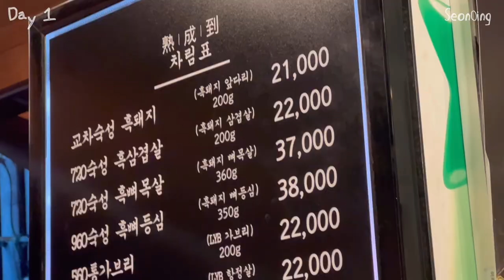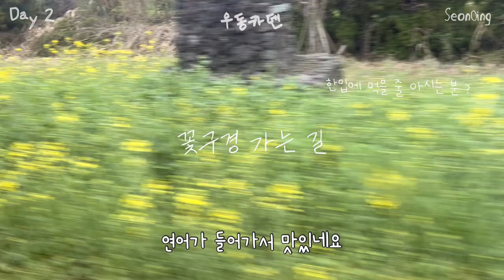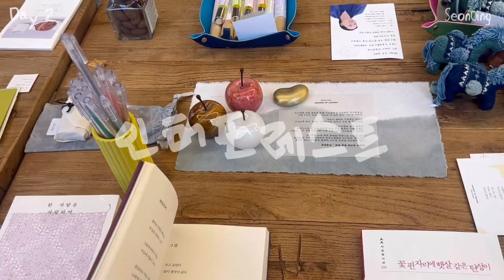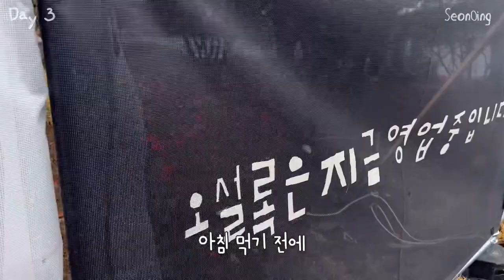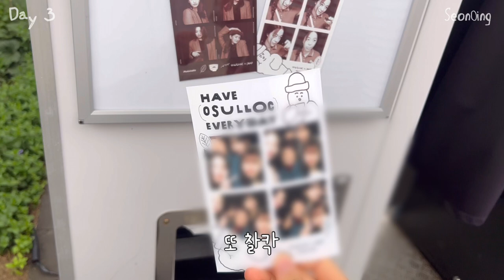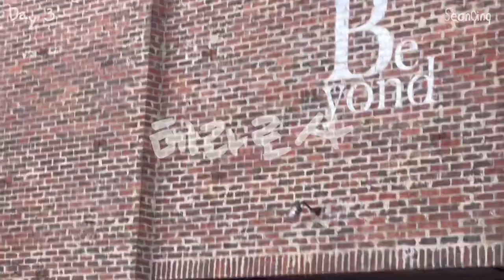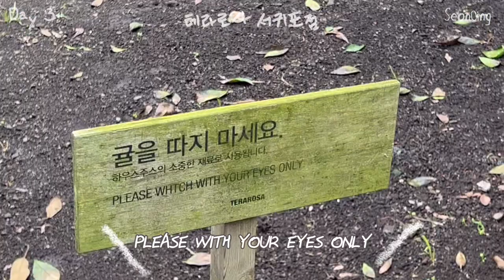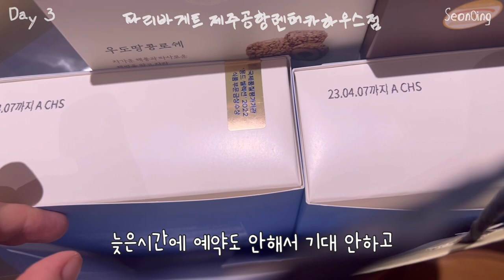[ENG] vlog | 제주도 여행 브이로그 | 제주맛집, 제주가볼만한곳 봄 코스 추천 | 숙성도, 우동카덴, 형제도식당, 동문 야시장 | 제주올레길7코스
*영어자막 설정 가능 (English subtitles)

제주도 한바퀴 •• Welcome Jeju
자연명소부터 꽃놀이 먹부림 제대로 !

완벽한 계획을 짜준 은지언니한테 🙇🏻‍♀️